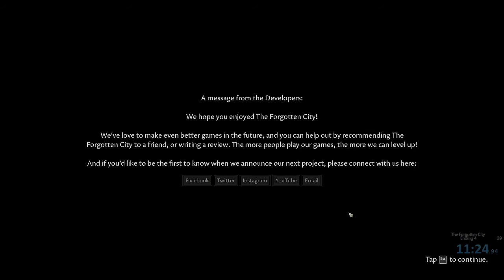[SPOILERS] The Forgotten City - Ending 4 (All Plaques) in 11:07.63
Don't watch unless you've beaten the game! :)